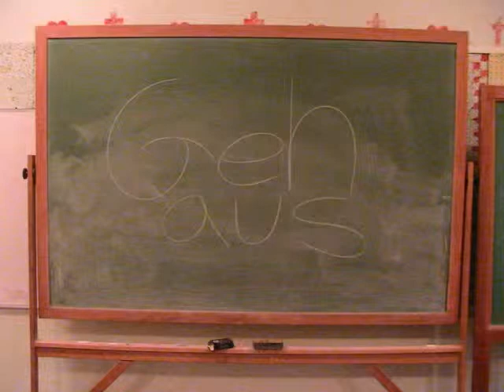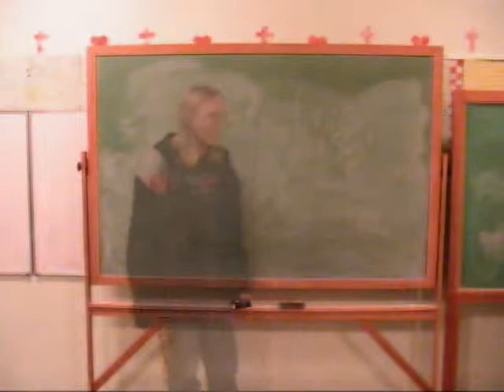Unsichtbar Mann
German Film About a Invisible Man in an Old Factory